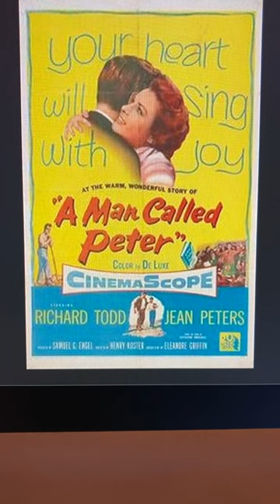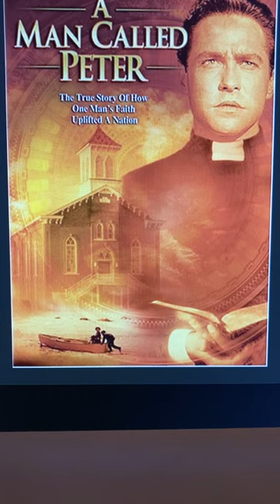Top 100 Christian Films Of All Time—#28 A Man Called Peter (1955)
True story of Peter Marshall who endured many hardships with his wife, to become the Chaplain for the United States Senate.